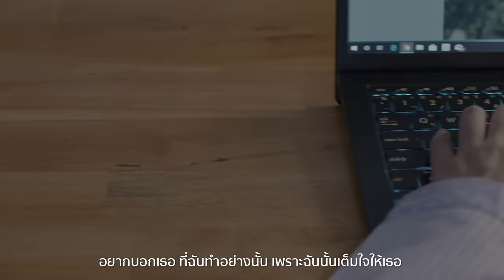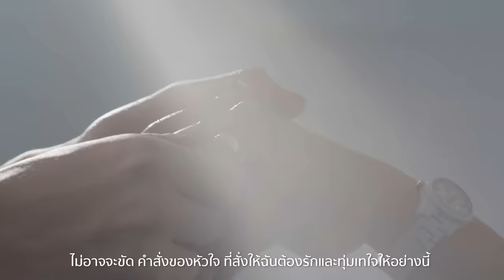หัวใจสั่งให้รัก Ost.อกเกือบหักแอบรักคุณสามี | แพรว คณิตกุล | Official MV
หัวใจสั่งให้รัก Ost.อกเกือบหักแอบรักคุณสามี
ศิลปิน  แพรว คณิตกุล
คำร้อง  มโน นิมิต

Mobile Download *4933127
ดาวน์โหลดเพลงประกอบละคร อกเกือบหักแอบรักคุณสามี

อยากบอกเธอ ที่ฉันทำอย่างนั้น  เพราะฉันนั้นเต็มใจให้เธอ
อยู่ตรงนี้ใกล้ๆเธอเสมอ  ไม่ว่าจะวันใดก็ตาม

อยากจะคอย ดูแลและห่วงใย เพื่อเธอฉันทำได้ทุกอย่าง
แค่ได้เห็นว่าเธอเป็นสุขใจ แค่นี้ก็มากพอกับใจของฉัน

* เพียงแค่เธอ รับมันไป ความหวังดีจากฉัน

**ไม่อาจจะหยุด..คำสั่งของหัวใจ ที่สั่งให้ทำเพื่อเธอเรื่อยไป
   และฉันเอง ก็ฝืนไม่ไหว กับความจริงในใจตัวเอง
   ไม่อาจจะขัด..คำสั่งของหัวใจ  ที่สั่งให้ฉันต้องรักและทุ่มเทใจให้อย่างนี้
   ไม่ต้องมีใครเข้าใจ หัวใจสั่งให้รักเธอ

ใจเล็กๆแค่ได้รู้จักรัก ก็ดีเกินที่ใจต้องการ
แค่วันนี้ได้รักและผูกพัน เห็นฝันเธอเป็นจริงก็ดีแค่ไหน

(ซ้ำ */**)

ไม่อาจจะหยุด..คำสั่งของหัวใจ มันคือความรักบงการให้ทำไป